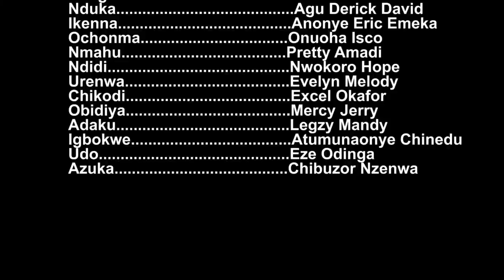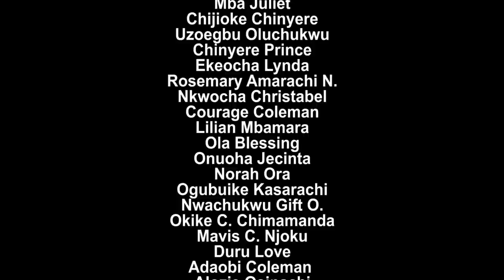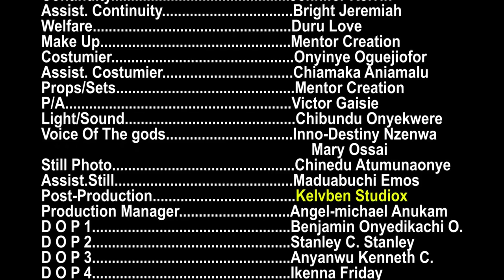THE gods AND MORTALS SEASON 8 - (In Memory Of Stanley Okoro) Zubby Micheal 2021 Latest Movie